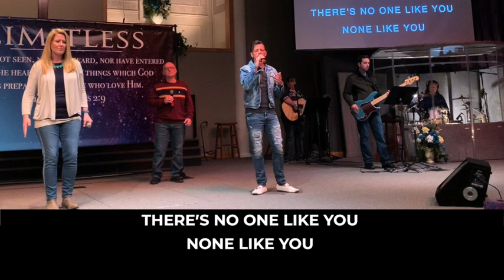Troubled Waters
Join us this Wednesday night at 7pm as Pastor Tony brings an encouraging word to the church!